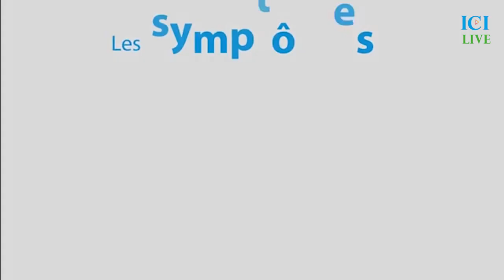CORONAVIRUS, les SYMPTÔMES COURANTS: